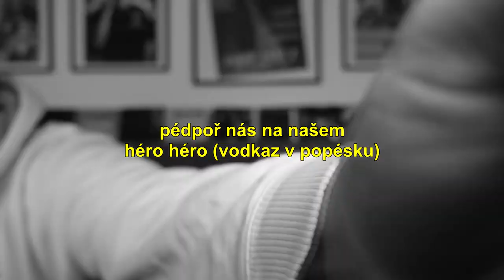Jon Marianek - CHLEBA (feat. Jake Paul & Steven Gash)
👑 Dr. Horano & Kayloo z kanálu SUPA Mob reagují na track jménem "CHLEBA" od českého youtubera Jona Marianka. O feat se postaral o trošku známější youtuber Jake Paul a nějakej čech Steven Gash. užívej reakci bro.